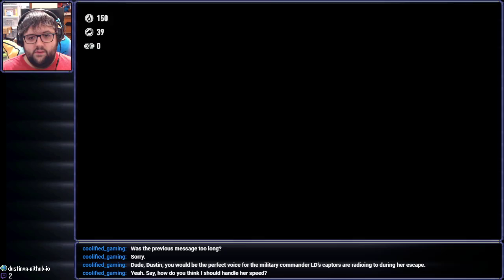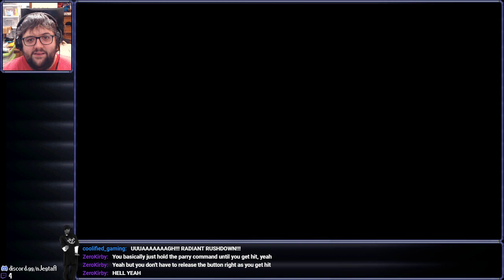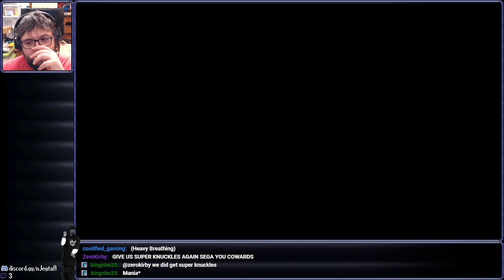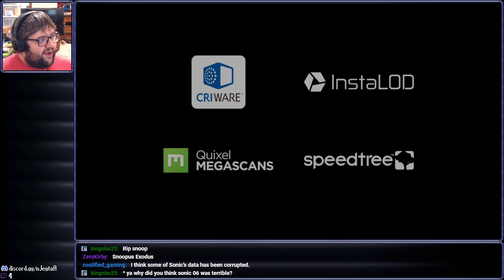[Stream] Sonic Frontiers (Part 4)